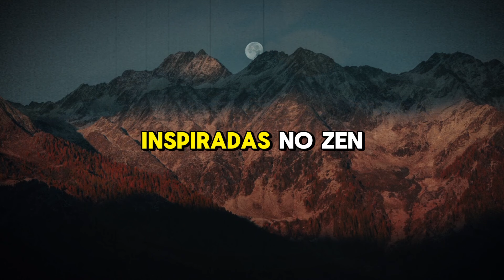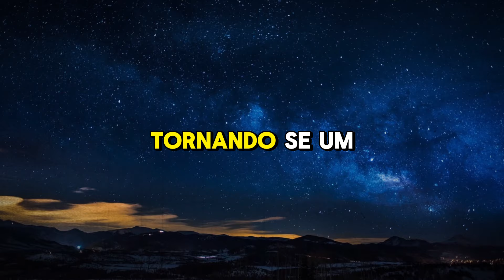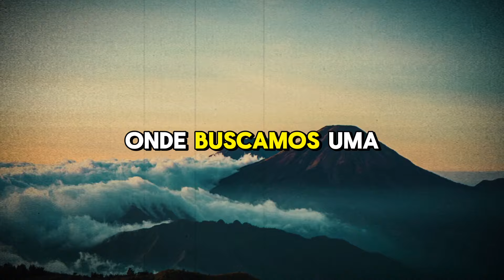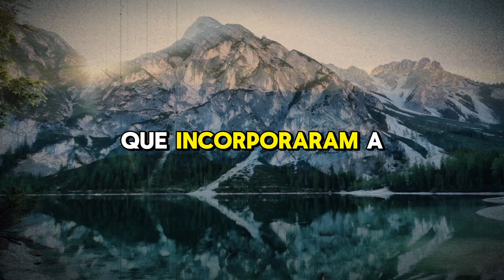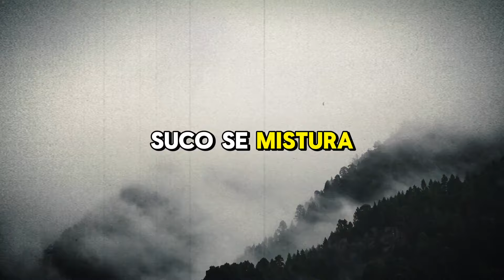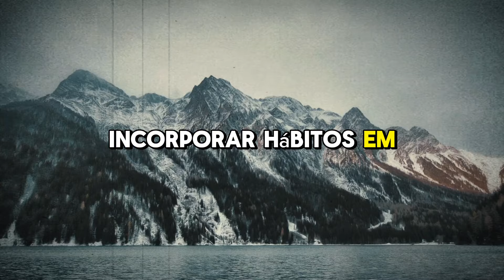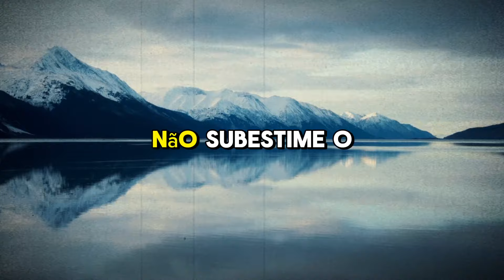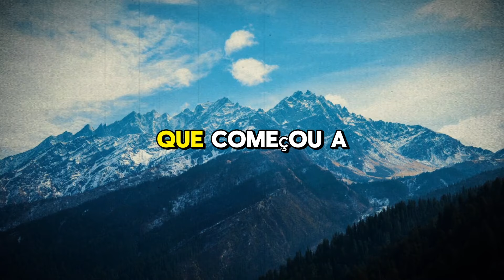Transforme Sua VISÃO PARA SEMPRE Com ÁGUA DE LIMÃO Seguindo Estes Passos | História Budista Zen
Prezados amigos,

Compartilhem conosco essa jornada de autoconhecimento e crescimento espiritual. Juntos, podemos construir uma comunidade que busca a harmonia e a compreensão. Contamos com o apoio de vocês através de inscrições, curtidas e compartilhamentos para alcançarmos mais pessoas em busca de serenidade. Vamos crescer juntos nessa jornada de aprendizado e conexão espiritual. 🙏

⚠️ AVISO: Não trate nenhum de nossos conselhos como substitutos ao tratamento médico especializado ou psicólogo. Nossos vídeos possuem caráter meramente instrutivo e educacional e portanto não são substitutos do acompanhamento médico especializado.